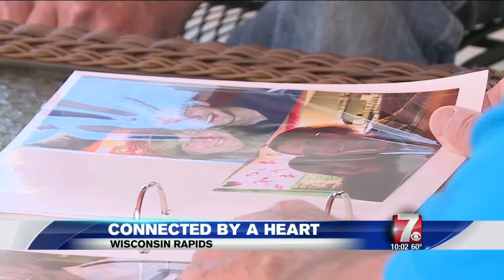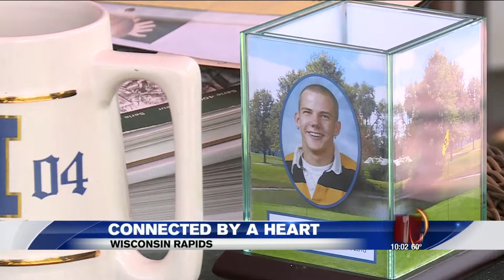Wisconsin Woman meets her heart donor's family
'He wanted to do something great:' Family of heart donor meets recipient

First aired on WSAW NewsChannel 7